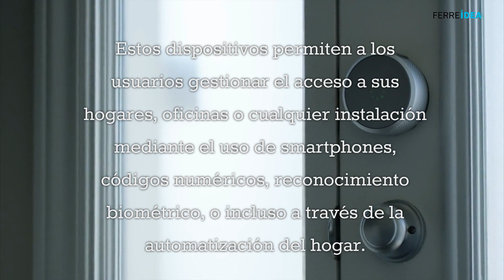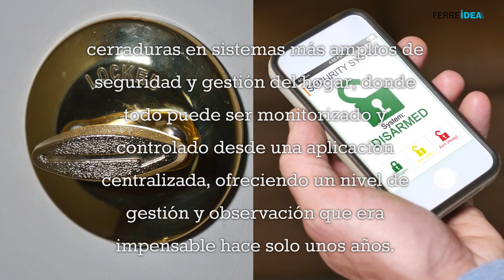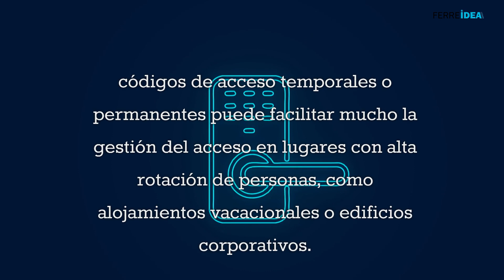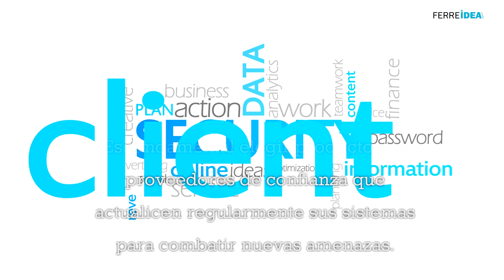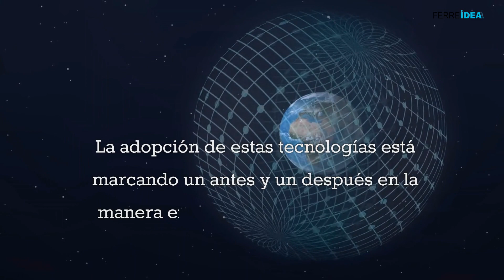Tecnologías Avanzadas en Cerraduras - Cerraduras inteligentes y control de acceso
En el mundo de la tecnología y la seguridad, las cerraduras han evolucionado significativamente desde los tradicionales sistemas de llave y cerradura hasta soluciones más sofisticadas que aseguran no solo puertas, sino también la tranquilidad de quienes las usan. Hoy en día, las cerraduras inteligentes y los sistemas de control de acceso están en la vanguardia de esta revolución tecnológica. Vamos a explorar cómo estas innovaciones están transformando nuestra forma de interactuar con los espacios seguros.